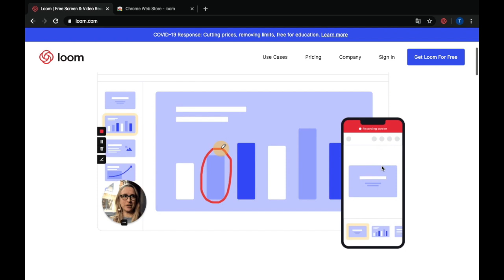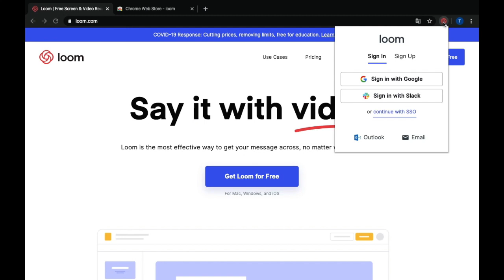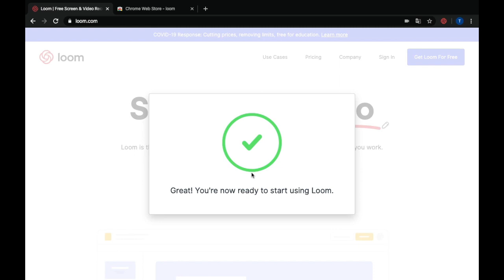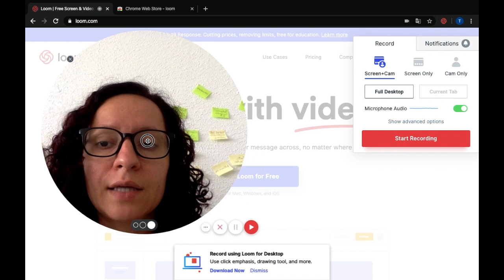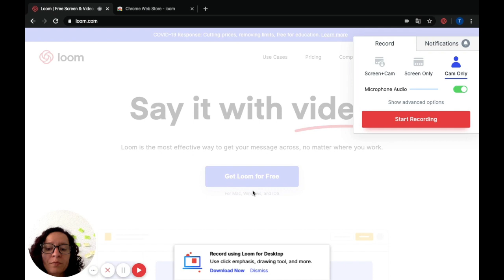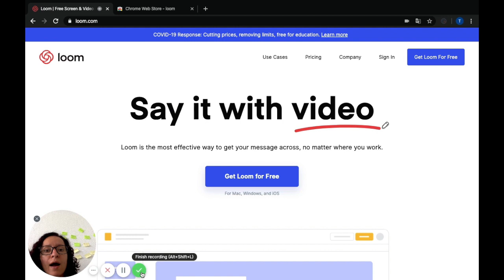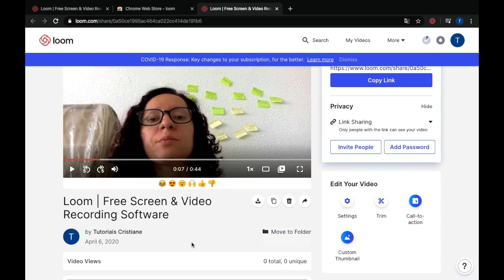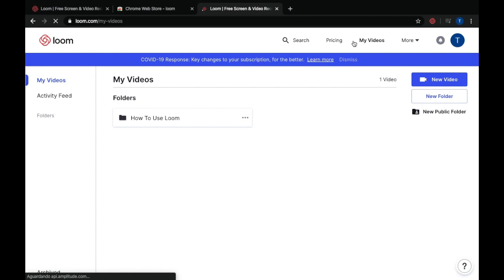Como fazer uma captura de tela com o Loom Screen Recorder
Com o Loom Screen Recorder você consegue gravar a tela do seu dispositivo de forma simples. Ao final, seu vídeo já estará disponível na plataforma Loom para você compartilhar com quem quiser.